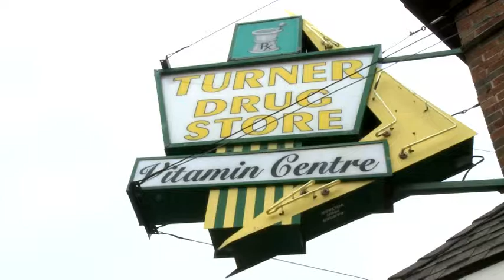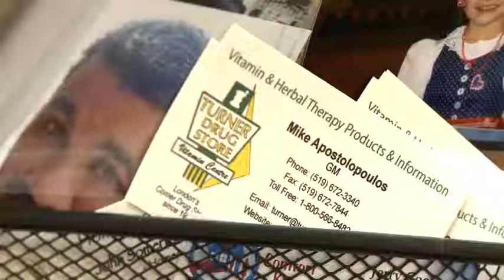Turner Drug Store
Turner Drug Store in Old South London is celebrating its 75th year in business. This pharmacy with flare offers something that big corporate pharmacies simply cannot - personalized attention to each one of its loyal customers.